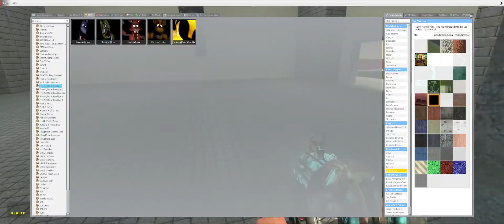Fnaf TRICK OR TREAT (Halloween Special)